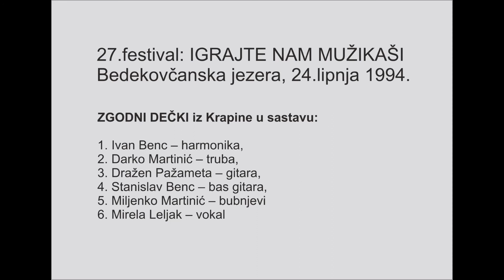ZGODNI DEČKI iz Krapine - Zašto si me lagala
27. Igrajte  nam  mužikaši 1994.
Bedekovčanska jezera  24. lipnja 1994. godine
Zgodni dečki iz Krapine u sastavu:
1. Ivan Benc – harmonika,
2. Darko Martinić – truba,
3. Dražen Pažameta – gitara,
4. Stanislav Benc – bas gitara,
5. Miljenko Martinić – bubnjevi
6. Mirela Leljak – vokal